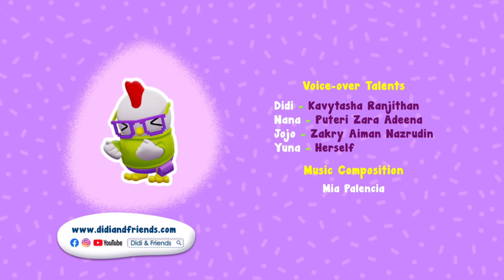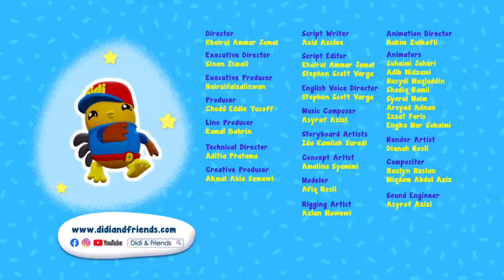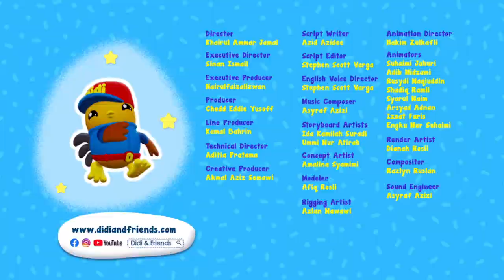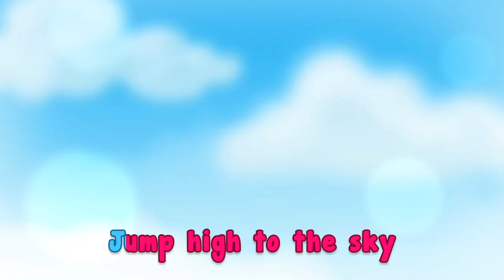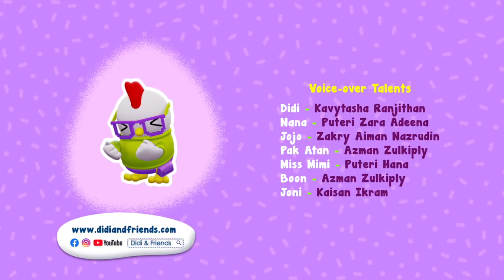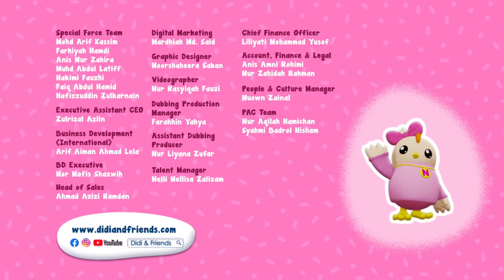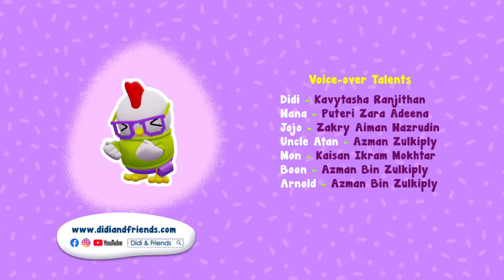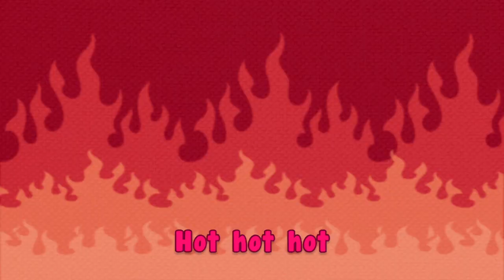Bakso | Nursery Rhymes and Kids Song Compilation | Didi & Friends English